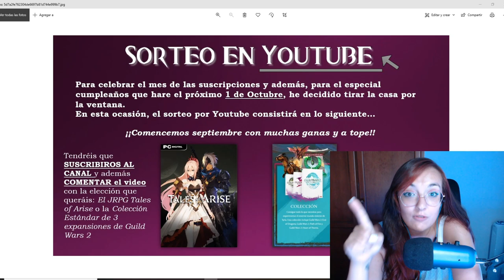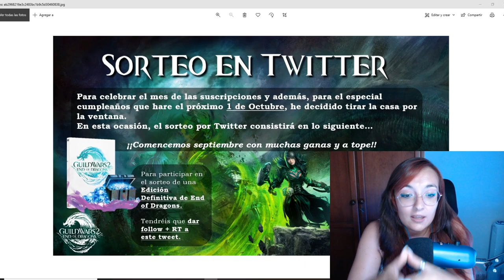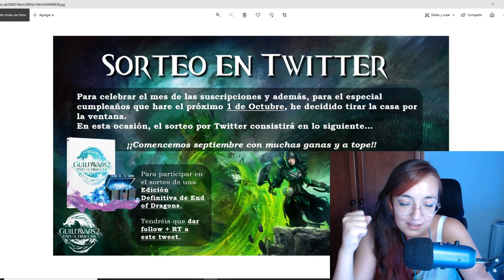💙SORTEOS Especial cumpleaños💙 Toda la info para participar en los SORTEOS mensuales.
Muy buenas a todos, hoy comenzamos septiembre y va a ser un mes en el que vamos a estar a tope en muuuuchos sentidos.
La forma de empezar este mes es con un SUPER SORTEO MENSUAL.
A tres bandas, para poder participar podreis participar bien comentando en este video, bien via twitter o bien via twitch. Pero toda la informacion la teneis en el propio video.

O bien podéis mandarme un mensaje privado o agregarme a amigos:
LadyPurupuru#2540